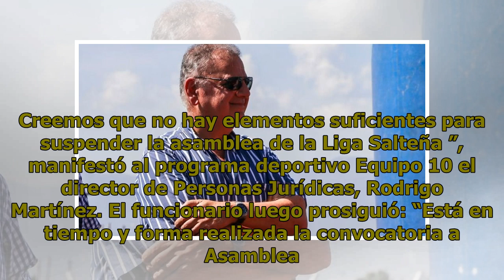El viernes, asamblea en la Liga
23 DE Abril 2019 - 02:21 Rechazaron el pedido de González. Sergio Chibán, vuelve a la presidencia  Luego de que Personas Jurídicas rechazará el pedido de suspensión de la asamblea de la Liga Salteña que forrmuló el expresidente de Juventud Antoniana Rubén González, a través de su abogado, Martín Rui...